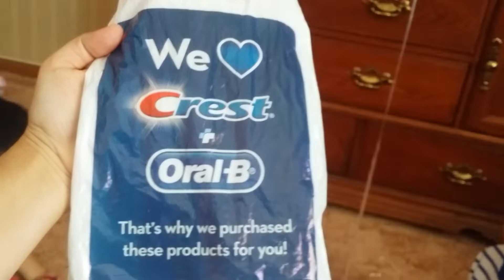🔴 Trước Và Sau Khi Làm Răng Ở Mỹ Được Gì Của Anh Em Channel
Đăng ngày 08 tháng 08 năm 2019